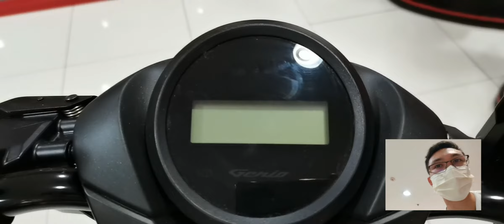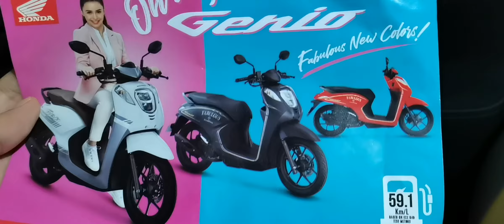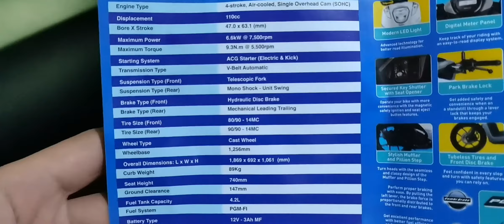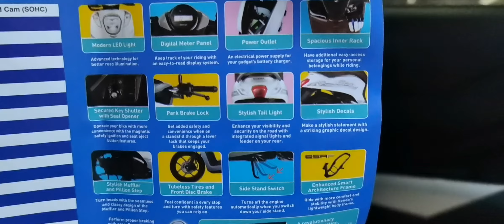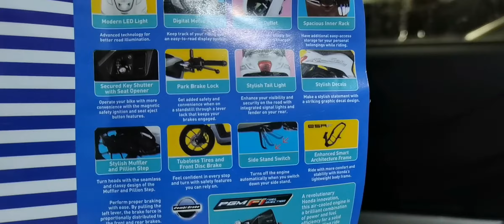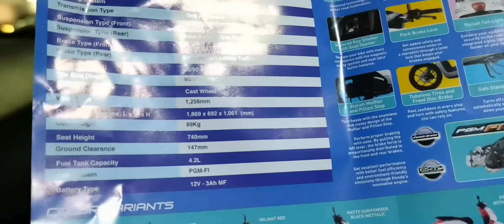New Honda Genio 110cc 2021 | New Color and Design | Full Specification and Features | Actual Unit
New Honda Genio 2021 | New VERSION | New COLOR | New DESIGN
SRP : 72,900

ps ( Nasa dulo po ng video ang Full Specs and Full Features)